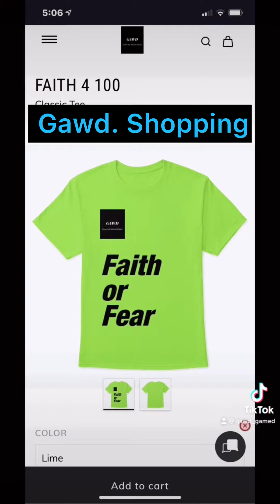VR mansion tour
Explore VR with me.